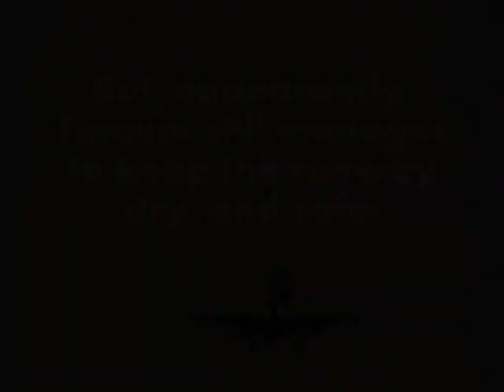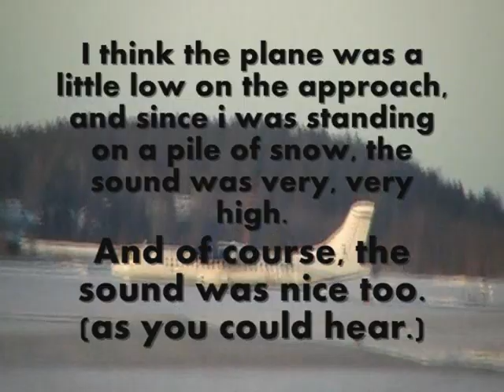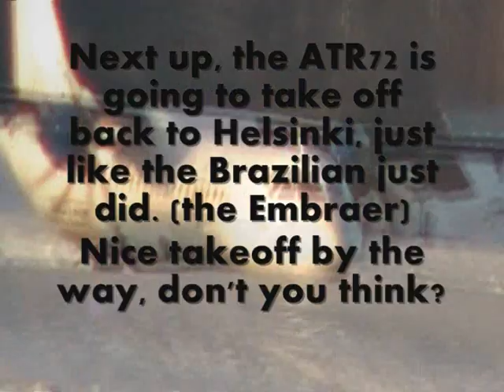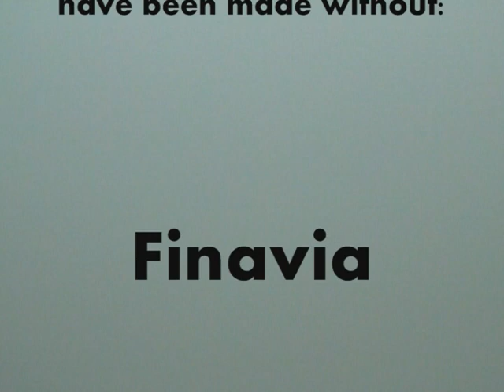Vaasa airport plane spotting, 30.1.2011.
This is a video from Vaasa airport. ICAO: EFVA, IATA: VAA.

1. 14:04 - Landing - Finnair Embraer ERJ-190 OH-LKO Origin: Helsinki
2. 14:35 - Landing - Golden Air ATR72-500 SE-MDI Origin: Helsinki
3. 15:05 - Takeoff - Golden Air ATR72-500 SE-MDI Destination: Helsinki
4. 14:04 - Takeoff - Finnair Embraer ERJ-190 OH-LKO Destination: Helsinki